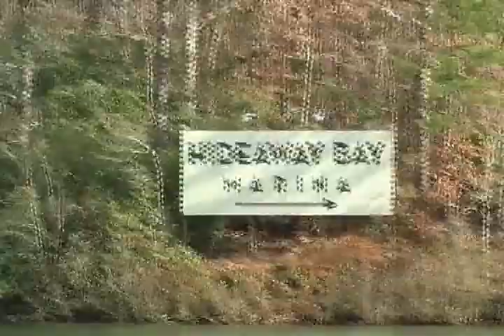Ricardo Escobedo Diaz De Leon - Adios A Jamaica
Musica De los 60's